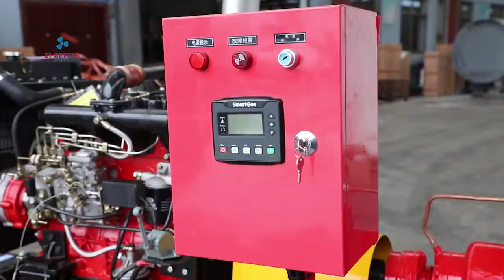Single Stage Double Suction Diesel Engine Fire Pump Set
XBC-S single-stage double suction diesel engine fire pump is used for various occasions of emergency standby pumps. The diesel engine fire pump set is equipped with various automatic functions to meet the requirements of national standards, so as to ensure that the equipment is in normal standby state for a long time and put into fire extinguishing work at any time.